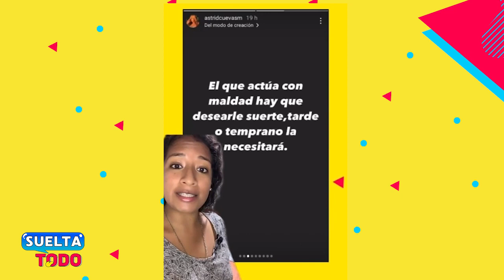¿Anuel vende la casa de su hijo por Yailin La Más Viral? | Suelta todo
Anuel vendió la casa donde vivía su hijo y su ex pareja, Astrid Cuevas, y luego compró un carro para YailinLaMásViral
Radio La Zona ¡Tú música urbana!